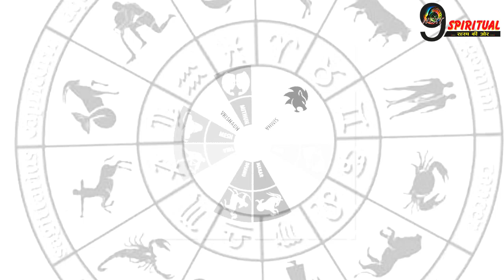कल शाम 5 बजे से इन राशियों के जीवन मे होंगी खुशियां ही खुशियां | Blessed Zodiacs